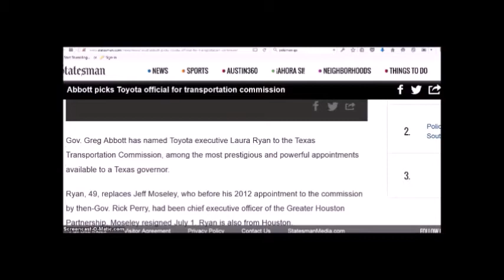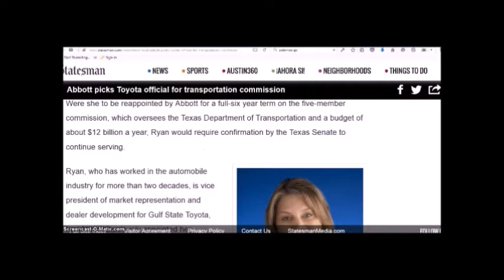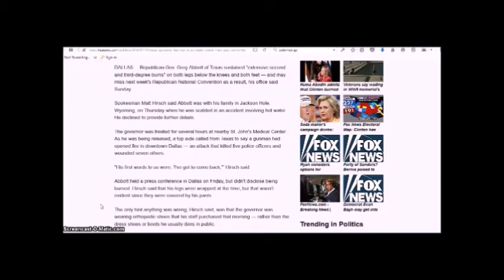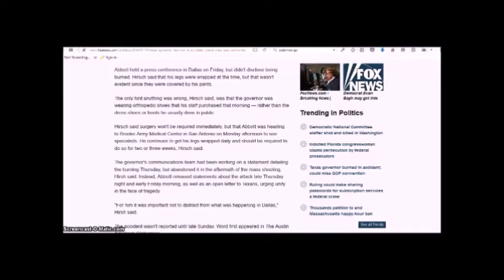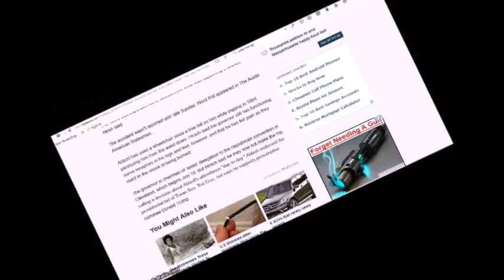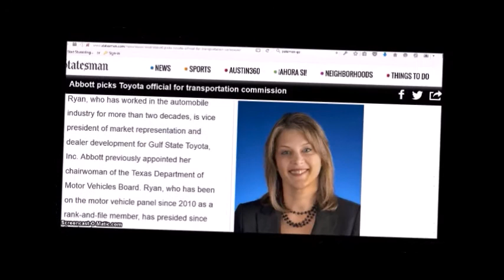What do ISIS Toyotas and Texas have in Common?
What really happened to Who gave ISIS Toyota Trucks
US Officials Ask How ISIS Got So Many Toyota Trucks Texas governor burned in accident; could miss GOP convention
12 officers shot, 5 fatally, by snipers in Dallas during protest over police shootings